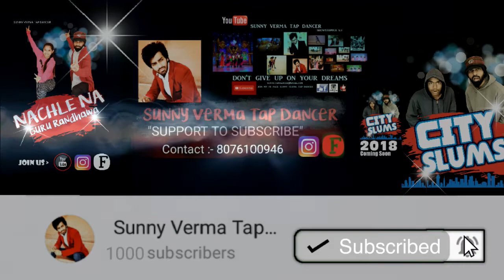MAN MOHINI - Dance choreography | Stage Performece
hello Guys

SONG NAME : MAN MOHINI
Dance style :- Freestyle Dance Choreography
Performing by : Alpa

Class fun Dancing video hope you enjoy